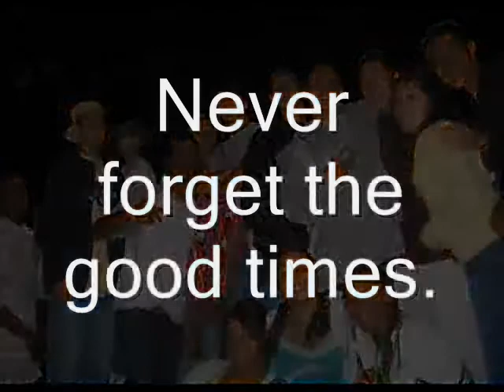High school Memories 11th Grade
My best times Jr. Year